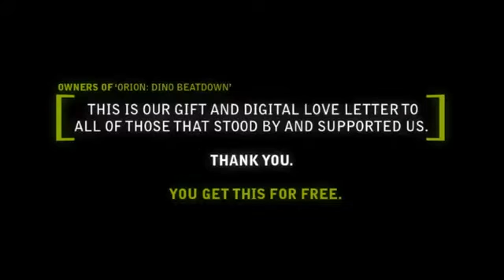ORION Dino Horde Announcement Trailer